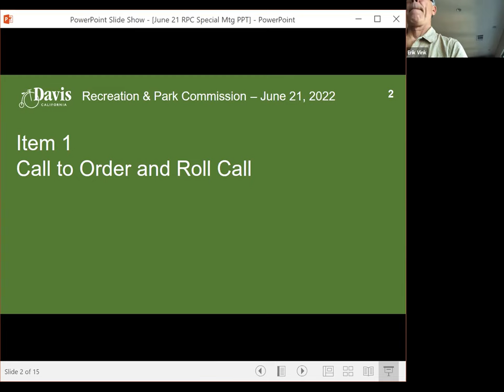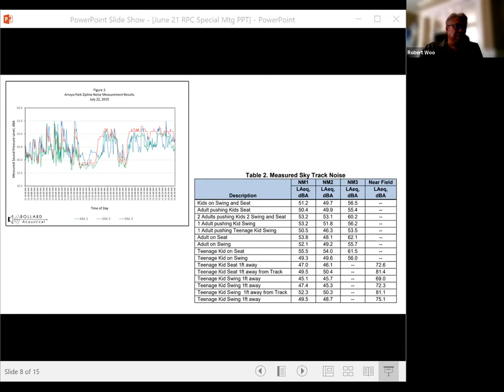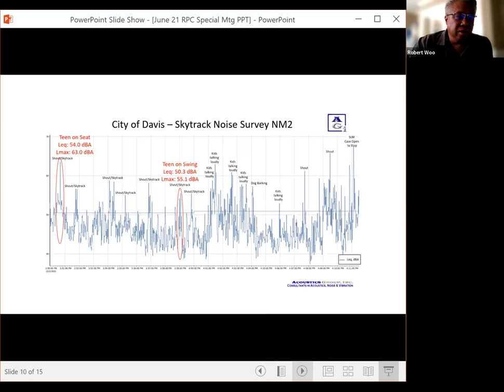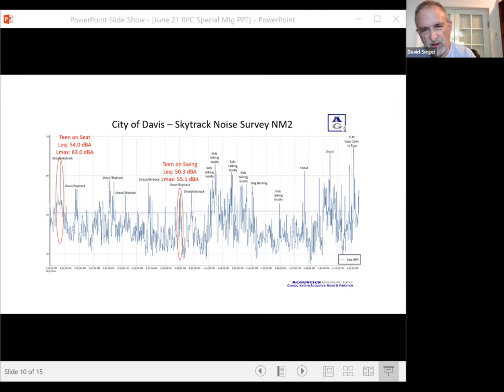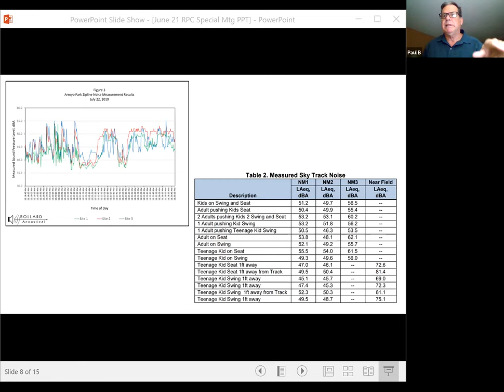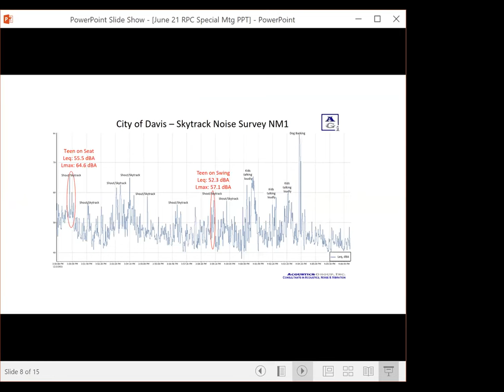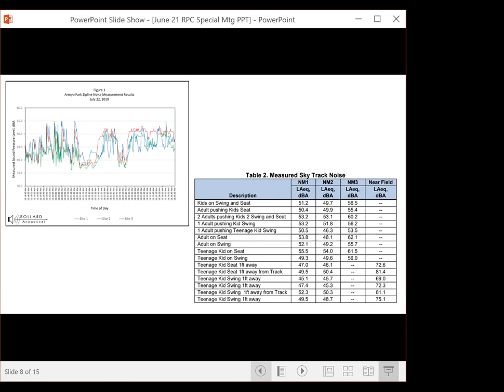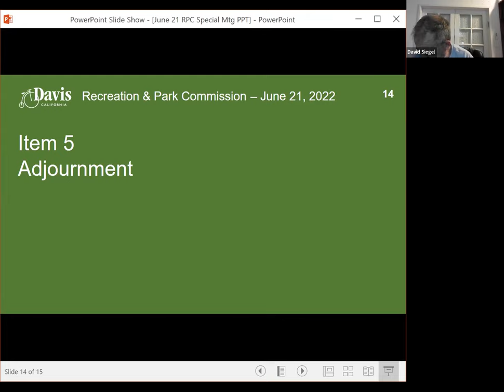Recreation and Park Commission - June 21, 2022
Meeting of the City of Davis Recreation and Park Commission held on June 21, 2022.